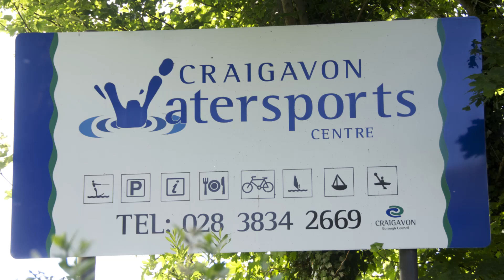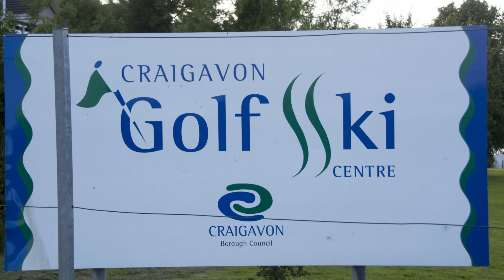Phoenix Players Happy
Portadown Phoenix Players Evita 27th to 30th Aug 2014 Portadown Town Hall